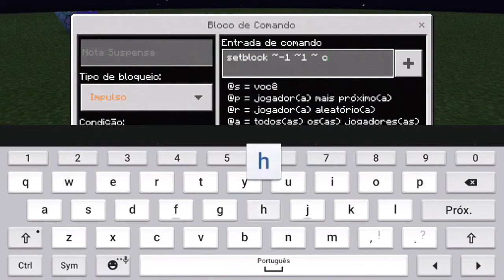Como Substituir Bloco em 1 SEGUNDO no Minecraft Pe/Bedrock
Neste tutorial vou te ensinar a fazer um trocador de bloco "Block Change" usando command block. mas não é como está pensando, ele funciona detectando um bloco em específico, e troca por outro bloco à sua escolha.

🎵 Musica
▸ Lofi _(Não lembro a musica)_

🔮 Sobre
Olá sou o Smugi, nesse canal eu faço vídeos sobre um jogo chamado: minecraft pe, ou melhor minecraft bedrock. Eu foco principalmente nos elementos técnicos do jogo, fazendo tutoriais em vários elementos de redstone, e espero dar-lhe algo que você possa mostrar para seus amigos.

⚙ Programa de Edição/Thumbnail: Vegas pro 15, Photoshop cs6